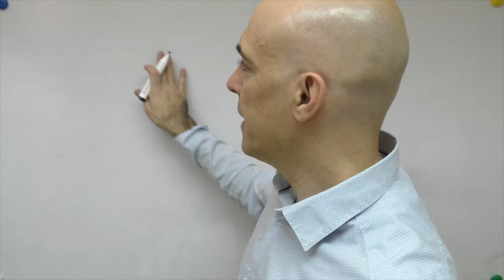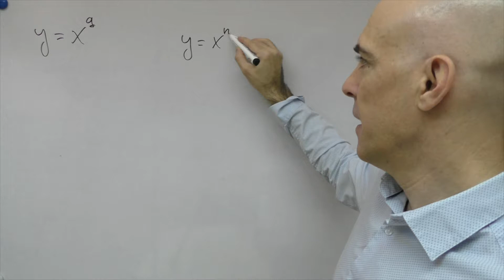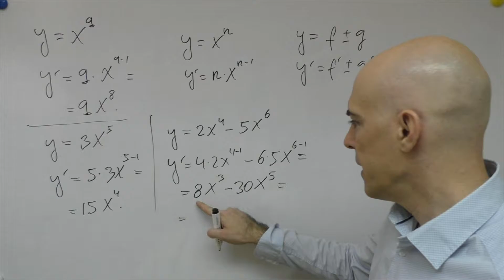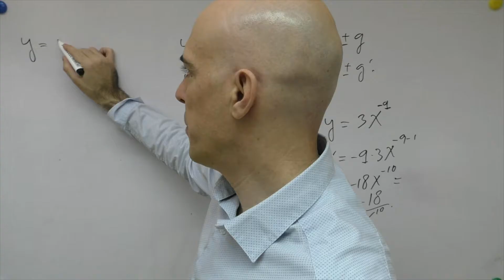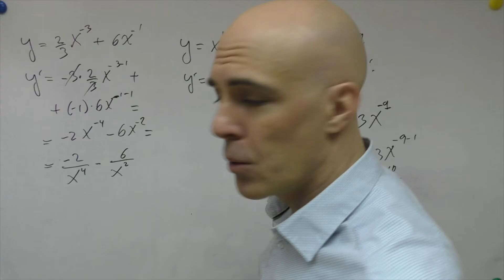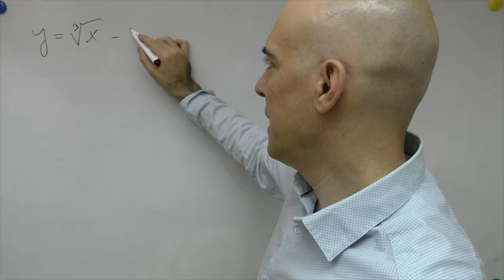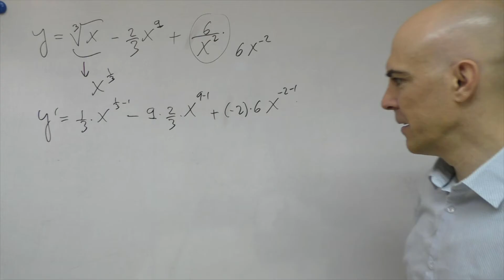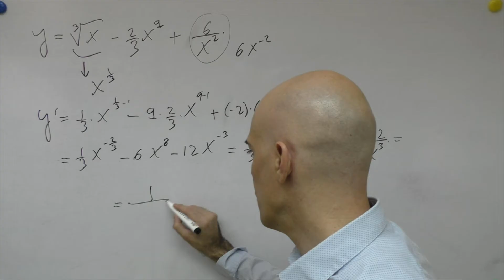▷Cómo derivar funciones polinómicas. Derivadas de polinomios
Derivación de funciones polinómicas. En este vídeo puedes ver cómo derivar paso a paso una serie de funciones polinómicas usando el fácil algoritmo de la derivación de potencias que consiste en lo siguiente:

Si f(x)=x^n, entonces la función derivada de f(x) será f´(x)=nx^(n-1)

Tengo que decir dos cosas:
a) cuando el exponente de un término es cero, la derivada es cero también.
b) este algoritmo no viene obviamente del cielo, claro. En realidad es un resultado que se obtiene de la definición de función derivada, que es una función límite.